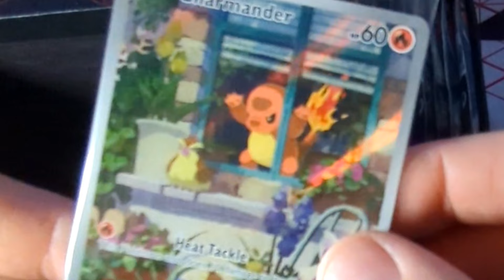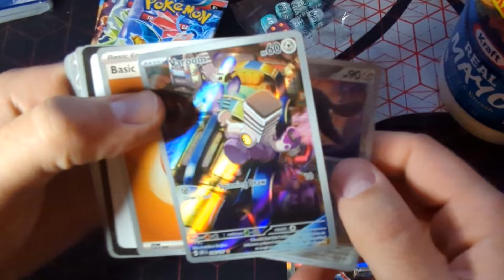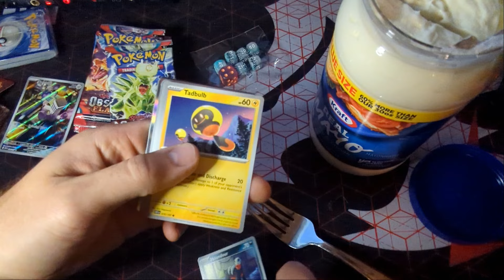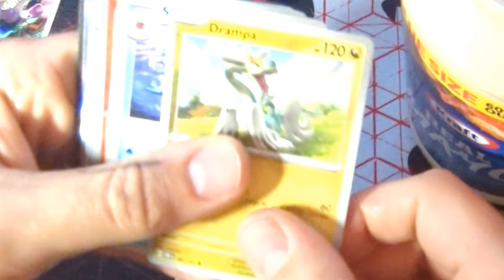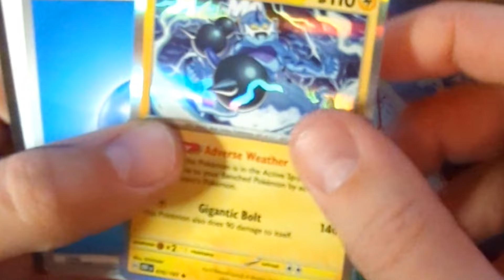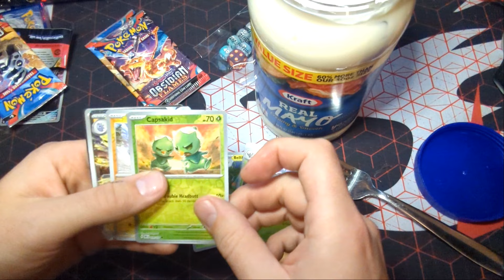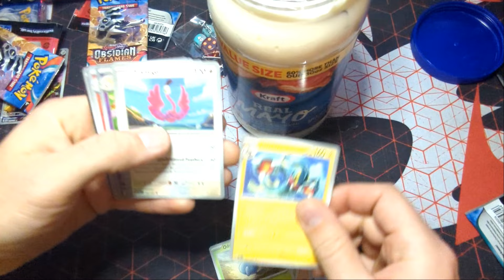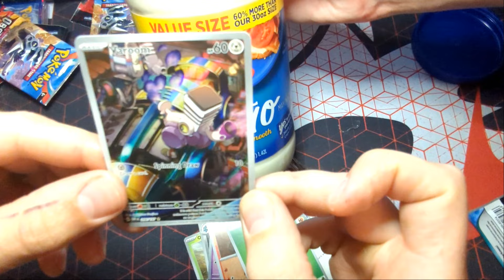Pokémon Cards and Mayonnaise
Watch as we open an Obsidian Flames Elite Trainer Box! Our very first pack opening on the channel. but with a twist! What should be open next!?

The Possum King Book